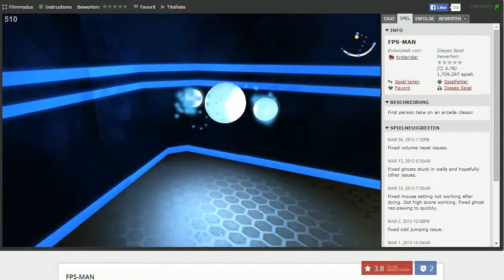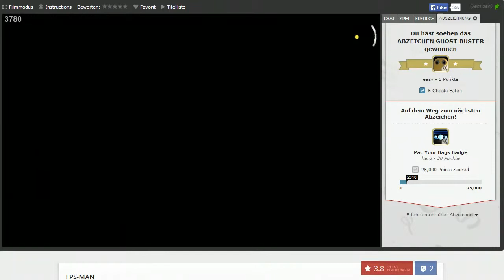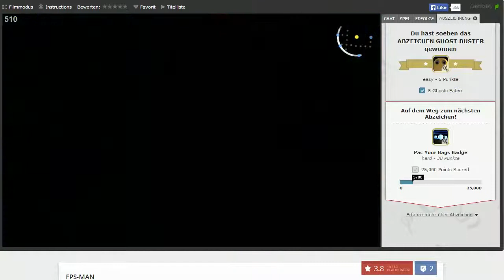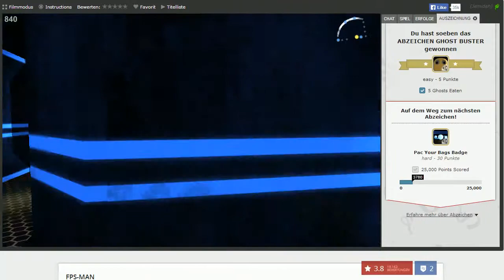FPS Man - Kostenloses Browserspiel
Wer schon immer wissen wollte wie sich PacMan gefühlt hat, hat jetzt bei FPS Man die Chance. In diesem Spiel spielen wir "PacMan" aus der First Person Sicht.